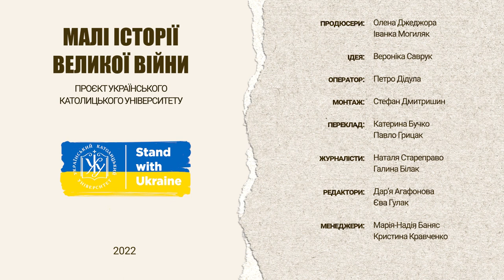War is a time for service / Війна – час для служіння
Наталя Рибка-Пархоменко – харків’янка, яка 17 років живе у Львові, працює в театрі ім. Леся Курбаса та є співачкою гурту «Курбаси». У сюжеті проєкту УКУ «Малі історії Великої війни» вона розповіла як після двох днів від початку повномасштабного вторгнення росії в Україну війни відомий у місті театр став воєнним хостелом, а його актори – волонтерами-координаторами.

«У театрі ми маємо тотальну зайнятість зранку до вечора, де наша вистава – це драма ціною в життя», – ділиться Наталя Рибка-Пархоменко

Певний час Наталя щодня розривалася між допомогою переселенцям у Львові і хвилюванням за батьків, які були у Харкові. Каже, що були такі дні, де вже не питалась в них про ситуацію довкола, а просто писала на вайбер «перекличка» і у відповідь отримувала: «живі».

А ще, як і кожна жінка, вона мріяла про особливу весну з гармонією та новими планами. Але зараз розуміє, що ця весна – це, перш за все, час для служіння.

Більше про історію Наталі Рибки-Пархоменко дивіться у відео проєкту «Малі історії Великої війни» та читайте на сайті ucu.edu.ua
Natalia Rybka-Parkhomenko is a native of Kharkiv who has lived in Lviv for 17 years, works at the Les Kurbas Theater, and is a singer of the "Kurbasy" band. In the UCU "Little stories of a Big War" series, she tells how two days after the start of the full-scale Russian invasion of Ukraine, the city's famous theatre was transformed into a military hostel, and its actors became volunteer coordinators.

"In the theatre, we work a full day from morning to evening, where our play is a drama at the cost of life," says Natalia Rybka-Parkhomenko.

For some time, Natalia was torn between helping the displaced people in Lviv and worrying about her parents who were in Kharkiv. She says that there were days when she didn't ask them about the situation around them but simply wrote a "roll call" on Viber and received "alive" in response.

And, like every woman, she dreamed of a special springtime with harmony and new plans. But now, she understands that this spring is, above all, a time for service.

See more about the history of Natalia Rybka-Parkhomenko in the video of the "Little stories of a Big War" project and read on the website ucu.edu.ua

Please Support Ukraine!